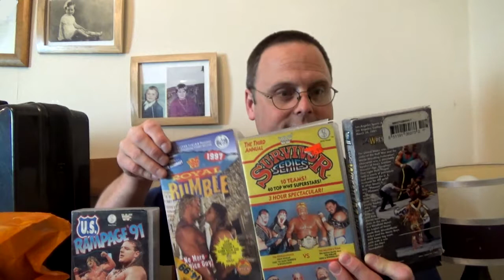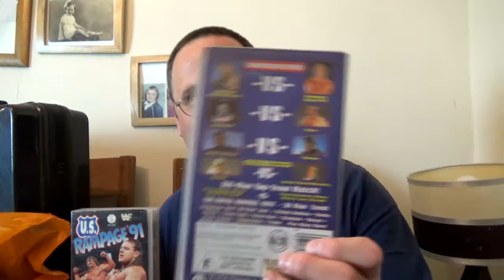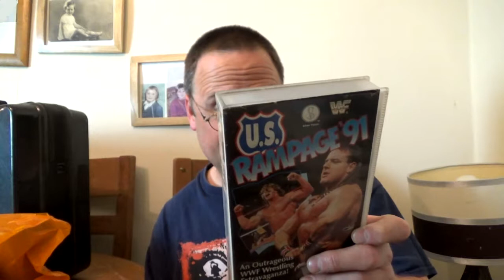Pick ups! 300417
Hey everyone! Had another successful day at a car boot last Sunday, and I felt I'd make this video because of what I picked up there: VHS tapes, DVDs and even an old video camera!
I talk a bit about my history with said video camera - not used this exact model, but the same technology - and possible plans with it in the future. Alas, I got no retro games this time.

Also please check out the links above, say hello and maybe request a video idea.